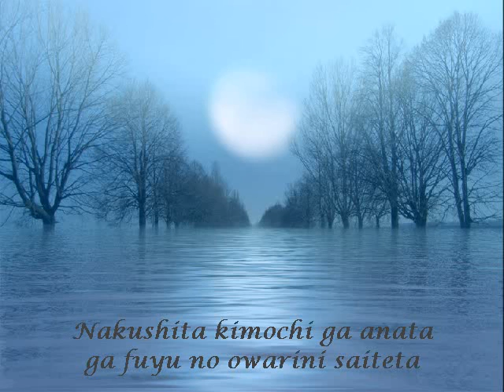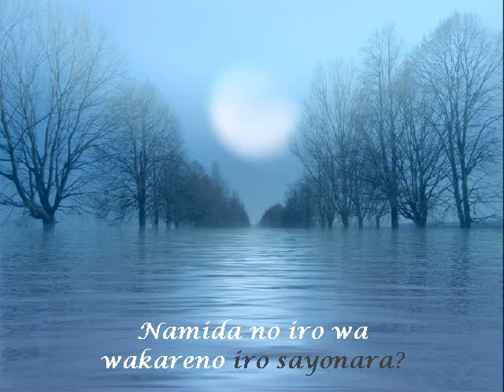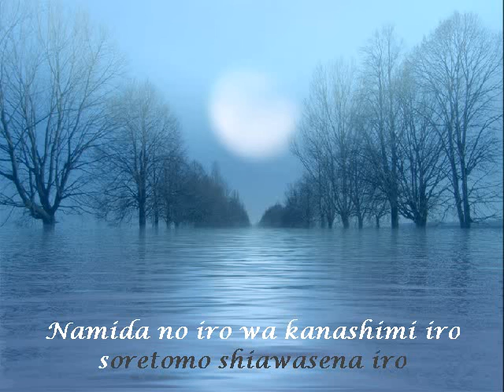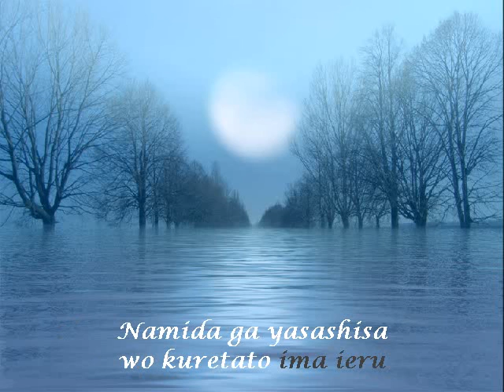Luna Sea - Rejuvenescence (With Lyric)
Song: Rejuvenescence
Artist: Luna Sea
Album: Eden
Genre: J-Rock